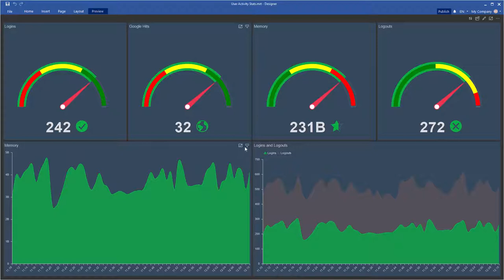Excel Dashboard: Exporting Interactive Dashboard to Excel, PDF, Image Files [Shot on v2019]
This video demonstrates how to:
1 Export a dashboard item to PDF;
2 Export a dashboard item to Excel;
3 Export a dashboard item to Image.